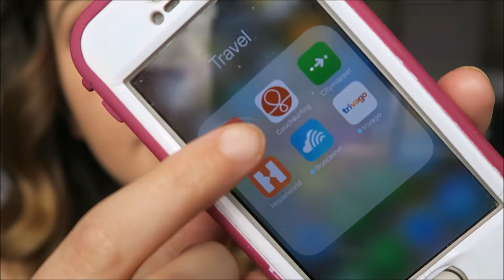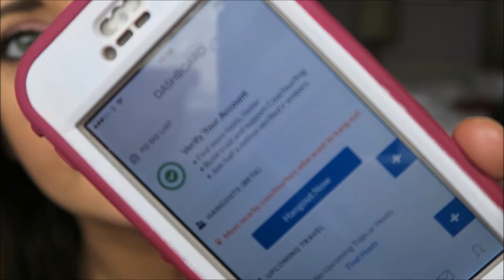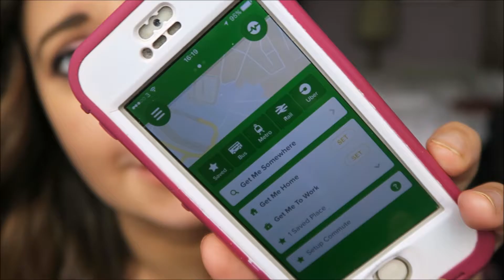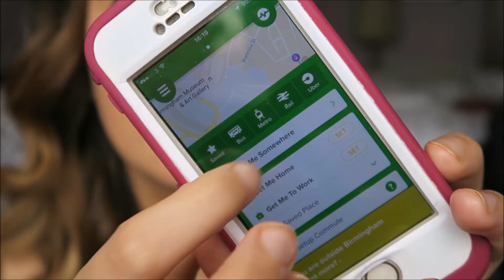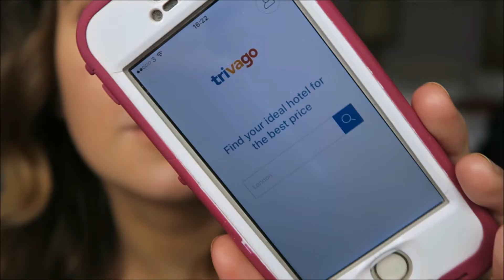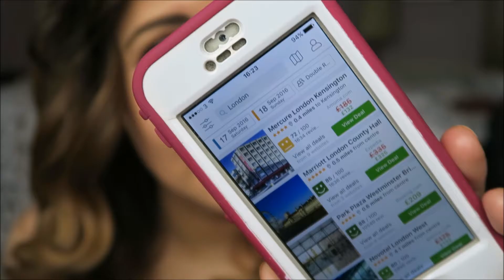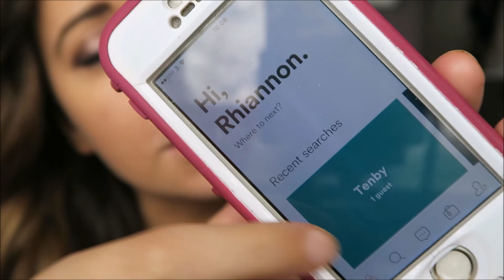MY TRAVEL APPS!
As I have said MANY times we're going backpacking! So here are my current travel/backpacking apps I have on my phone, in the very aptly named travel section. TRAVEL.

Filmed with: GoPro Hero 4 Silver & Canon Powershot G7x

My name is Rhiannon and when I turned 23 I decided I would become a daily vlogger. I wanted to document the good and bad of my life as a 23 year old. You can watch me exploring, living, walking my dog, cooking, shopping, eating. Also this is my boyfriend Gethin, you'll see him from time to time!